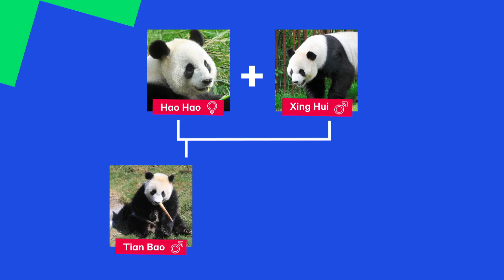Reuzenpanda uit Japan verhuist naar China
In Japan willen zo'n 60.000 mensen afscheid nemen van de populaire panda Xiang Xiang. Hij is geboren in een zoo in de hoofdstad Tokio, maar nu is hij oud genoeg om naar China te verhuizen. En dat vinden heel wat Japanners jammer.